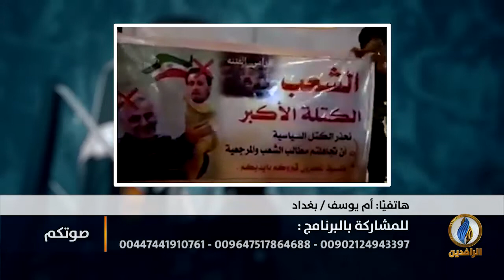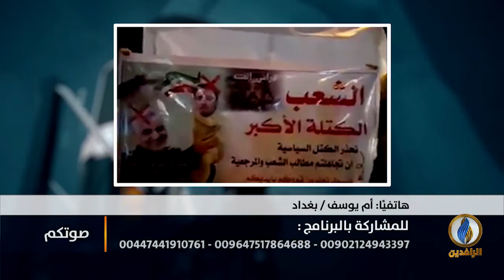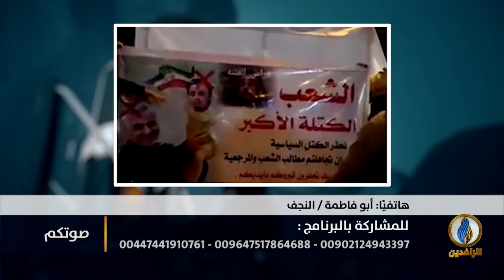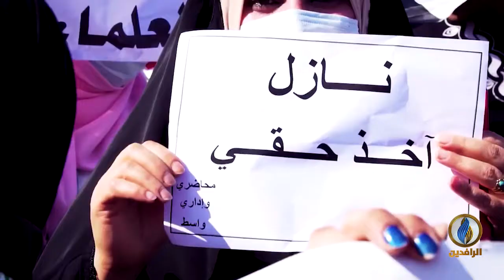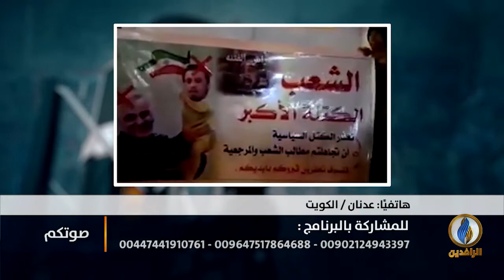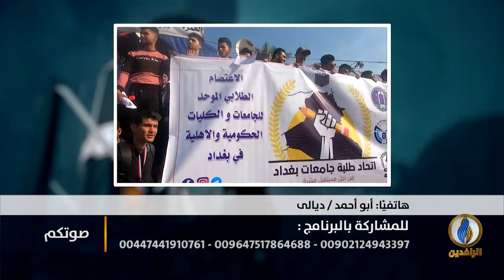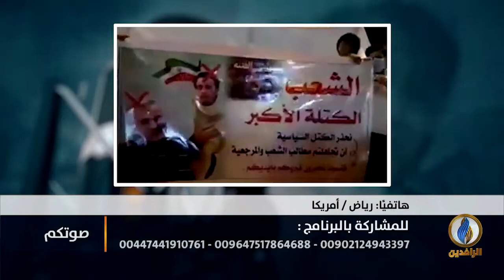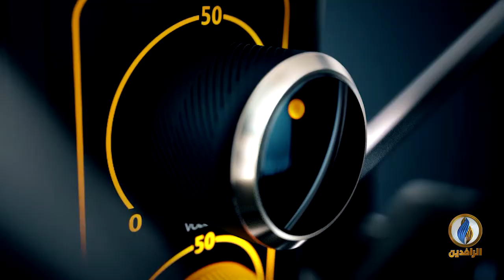صوتكم | رفض شعبي لقانون الانتخابات الذي أقرته أحزاب السلطة الفاسدة في